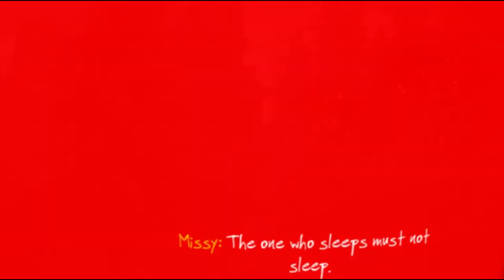The Vanishing of Ethan Carter, Part 6: Ghost Crime, All the Time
Doing the monster mash is actually a violation of multiple city ordinances against the congregation of monsters for any purpose, to say nothing of noise code violations from the hardcore rap they blast at all hours. Think before you mash. Before you do the monster mash. It doesn't  matter that it's a graveyard bash.